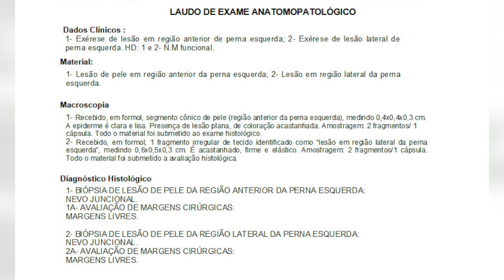Vítimas que passaram por procedimentos cirúrgicos por suposto câncer mostram os laudos originais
Segurança: A TV Sudoeste exibiu alguns testemunhos de vítimas, que passaram por procedimento cirúrgico por suposto câncer em Pato Branco. Confira agora as outras vítimas que mostram os laudos originais. Acompanhe também a fala do advogado que atua na defesa da médica.